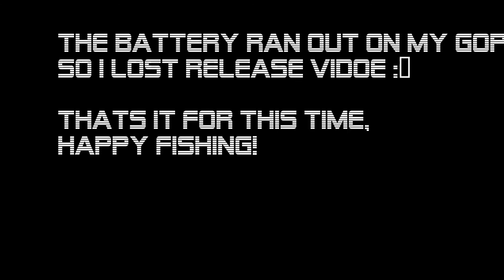october 2016 fly fishing the elbow river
fly fishing with an indicator in the elbow river Calgary